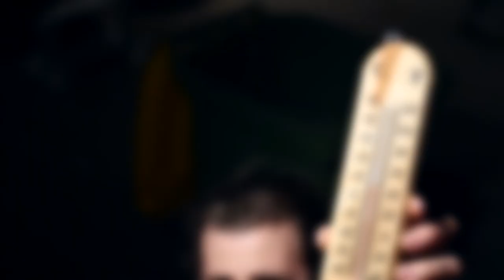BEGINNER Exercises for Gymnastics Strength / STRONGER! BWS.2 / Week 05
HEAPS of beginner variations for many of the advanced bodyweight exercises for you to try + we say goodbye to a 'STRONGER!' regular :'

What is 'STRONGER! BWS.2' ?
'STRONGER! Bodyweight Workout Series 2' is an inspiring, informative and hilarious intercontinental training series that follows an athlete (Tyson) undertaking a gymnastics orientated strength program to master FOUR bodyweight skills in 12-weeks. Learn the training, nutrition and recovery that builds incredible strength and hear from expert special guests.
CHAPTERS (TIME CODES):
INTRO: 0:00
[SESSION 01]: 0:25
SPECIFIC (SIDE SPLITS): 1:24
UPPER LIMB STRENGTH: 4:45
CUFF CAPACITY: 6:36
ICE BATH (BIN BATH): 8:47
[SESSION 02]: 15:16
PLANCHE CIRCUIT: 15:22
FLOOR WORK: 18:12
TRUNK STRENGTH: 22:56
SESSION RECAP: 25:36
[SESSION 03]: 27:40
GYMNASTICS CONDITIONING: 27:49
WEIGHTS: 35:35
TRUNK WORK CAPACITY: 42:18
SAYING GOODBYE: 45:26
[SESSION 04]: 46:28
RINGS PLAY: 46:44
OUTRO: 51:05

THANKS TO
Five Point Four for supporting the series by providing nutritious and convenient meals that allowed me to focus on smashing my workouts.
Five Point Four are extending their help to you guys by taking $30 off your Five Point Four meal order when you use the code word 'stronger'

SKINS for supporting the series by providing state-of-the-art training gear that helped me push harder during workouts.